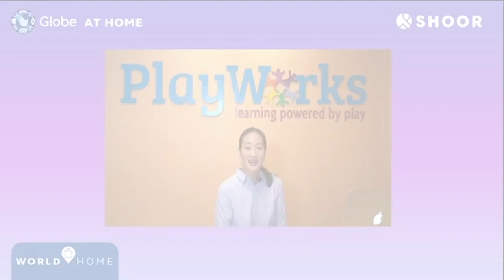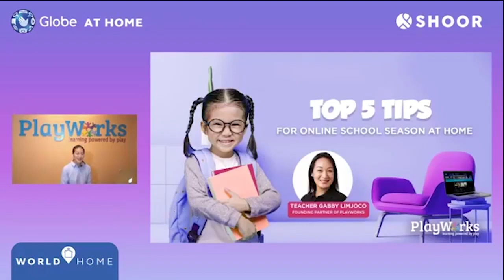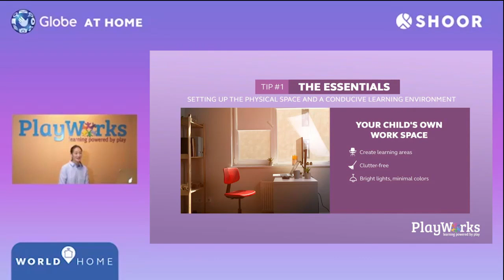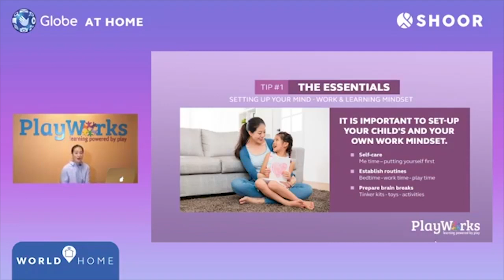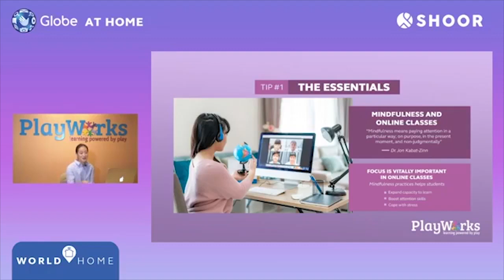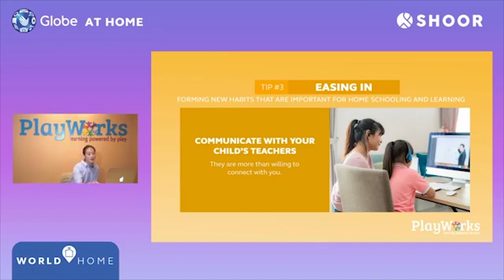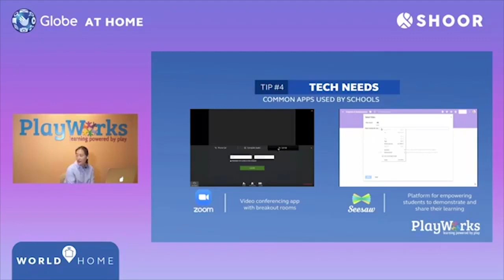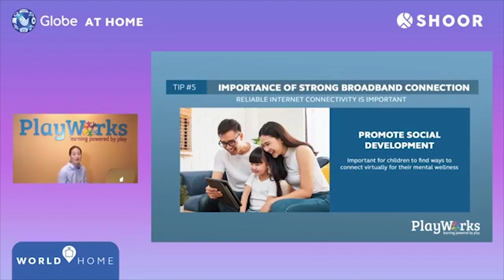Learn@Home: Parents' Online Schooling Essentials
Watch our live webinar on how to create the best learning environment for your kids' online schooling! Join Bianca Gonzalez and Teacher Gabby of Playworks Early Childhood Centers as they give you tips and tricks for a fun and hassle-free online schooling.

Recreate the WorldRightAtHome.